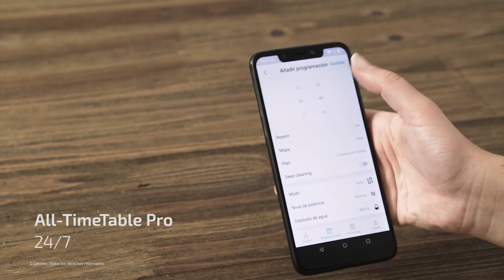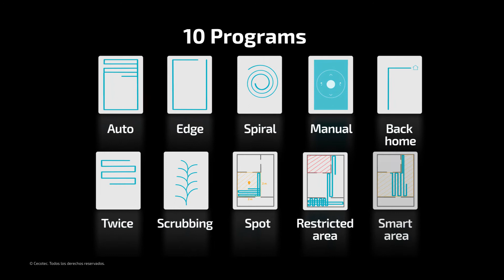Robot vacuum cleaner conga 3290 Titanium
Conga 3290 Titanium robot vacuum cleaner by Cecotec. Room management and edition App with up to 5 maps. Vacuums, scrubs, sweeps and mops.  Alexa and Google Assistant. 2300 Pa. 10 modes.